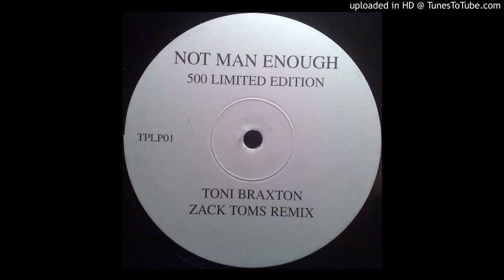Toni Braxton - Not Man Enough (Vocal Mix)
Toni Braxton ‎- Not Man Enough (Zack Toms Remixes)
Label: Not On Label (Toni Braxton) ‎- TPLP01
Format: Vinyl, 12", Limited Edition, Promo, White Label, Unofficial Release
Country: UK
Released: 2000
Style: UK Garage